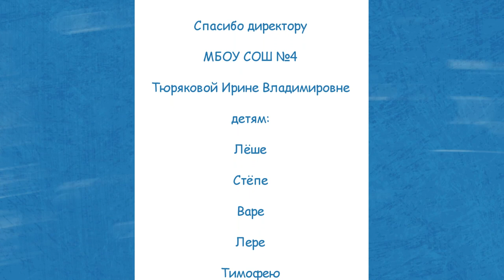Недетский вопрос. Уникальные способности 17.05.23